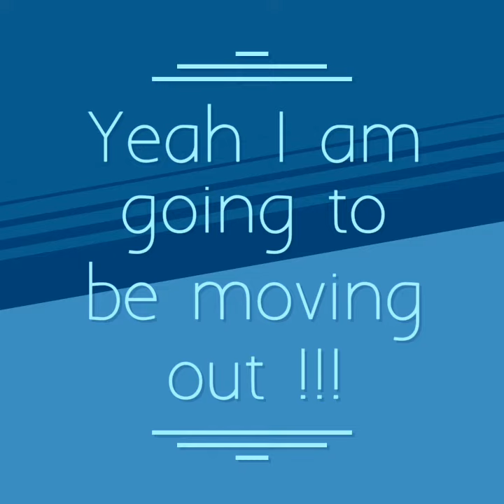Yes it's true it's so - ( DAMN / TRUE !!! ) Now bo-leave in that...